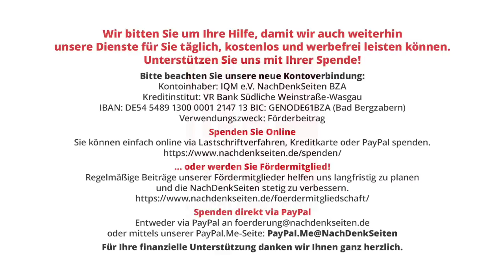Ich muss weg! Gesundheitsminister verhindert unabhängige Patientenberatungsstelle & verkrümelt sich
Ich muss weg! Gesundheitsminister verhindert unabhängige Patientenberatungsstelle und verkrümelt sich | Ralf Wurzbacher | NachDenkSeiten-Podcast | 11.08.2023

Gemeinsam mit den Krankenkassen serviert Karl Lauterbach die führenden Patientenorganisationen beim geplanten Aufbau einer wirklich unabhängigen Servicestelle für Ratsuchende im Gesundheitswesen ab. Der Vorgang sorgt allseits für Empörung und provoziert eine Sondersitzung des zuständigen Bundestagsausschusses. Trotz Sommerpause sind dessen Mitglieder fast komplett vertreten, bloß einer fehlt: der verantwortliche Minister. Der schickt lieber seine Staatssekretärin vor, die mit Wissenslücken glänzt und behauptet, alles laufe nach Plan, während in Wahrheit gar nichts läuft. So wird das nichts mit der neuen UPD-Stiftung. Auftrag erfüllt! Von Ralf Wurzbacher.

Artikel veröffentlicht am: 11. August 2023 um 9:00
Autor: Ralf Wurzbacher (Gastbeitrag)
Sprecher: Tom Wellbrock

Gesundheitspolitik, Lobbyismus und politische Korruption, Privatisierung öffentlicher Leistungen, Verbraucherschutz,
GKV, Krankenkassen, Karl Lauterbach, Pharmaindustrie, Verbraucherzentrale